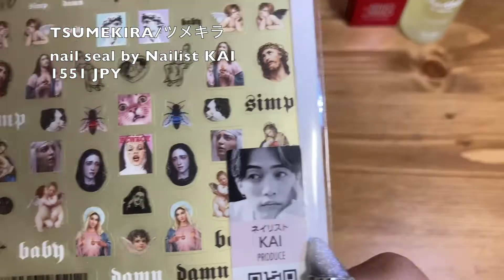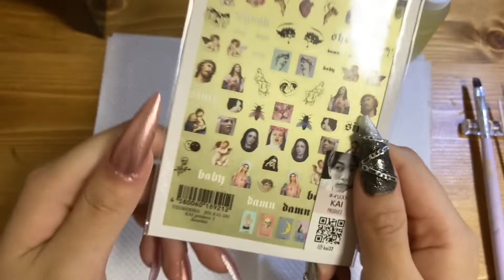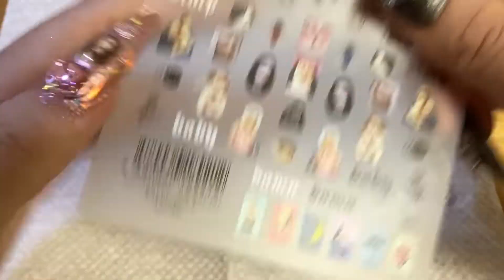【セルフネイル】ツメキラネイルシールで絶望ジェルネイル/Sick&Punk SelfGelNail【飽き性向け】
絶望Whooooooooooo!

購入品一覧⬇️
【ツメキラ】
ツメキラ　kai プロデュース　ネイルシール
KAI produce 1 disorder

【Qoo10】
オーロラパウダー

【SHEIN】
‹オーロラの帯紐›
グリッターネイルステッカー1枚

‹ピンクのラインストーンパーツ›
1箱 幾何学的 形 ネイルアートデコレーション

‹ゴールドピンクのデコレーションパーツ›
1箱 スターデザイン 金属 ネイルアートデコレーション

‹シルバーのデコレーションパーツ›
幾何学的なネイルアートの装飾の2箱